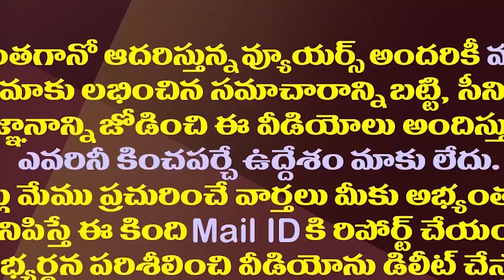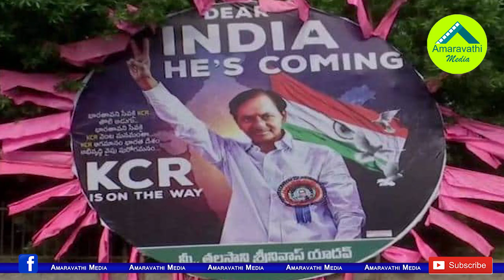ఏపీలో కేసీఆర్ కొత్త రాజకీయం..టీడీపీకి అదిరిపోయే షాక్| KCR And Kejriwal AP Entry Shock To Chandrababu